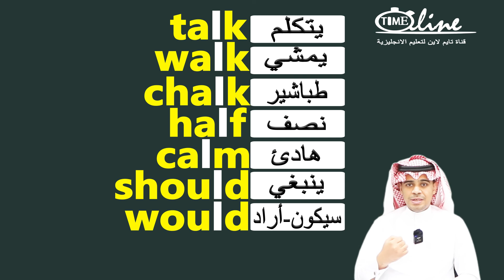تعليم النطق الحروف الصامتة في الانجليزية لا تلفظ حرف L في هذه الكلمات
الحروف الصامتة في الانجليزية الحروف التي لا تنطق في اللغة الانجليزية او الحروف التي لا تلفظ باللغة الانجليزية ، حل مشكلة الحروف التى تكتب ولا تنطق فى اللغة الانجليزية الحروف الصامتة باللغة الانجليزية

قد نتساءل ماهي الحروف الصامتة في اللغة الانجليزية او ما هي الحروف السايلنت في اللغة الانجليزية او ما هي قواعد الحروف الصامتة في اللغة الانجليزية؟
يقع العديد ممن يدرسون اللغة الانجليزية في اخطاء كثيرة بسبب الحروف التي لا تنطق في الكلمات الانجليزية , في هذا الفيديو نقوم بشرح كيفية التعرف علي هذه الحروف بسهولة و كيف تعرف الحروف التي لا تنطق في اللغة الانجليزية والتعامل معها واعطاء العديد من الامثلة وسنبدأ بسلسلة اولها حرف L الصامت في بعض الكلمات و تعلم قاعدة الحروف الصامتة في اللغة الإنجليزية وتعلم كيف تتعرف على الحروف التى تكتب ولا تنطق في اللغة الإنجليزية وهذا القاعدة من أهم القواعد في اللغة الانجليزية. سنتعرف على كل الحروف الإنجليزية التى تأتي صامتة في الكلمة وحالتها ومتى لا تنطق
silent letters in English words
silent l
english silent letters

● برنامج ( After effcts 2021 ) في المونتاج و الصورة المصغرة
اذا كنت تبحث عن تعليم انجليزي من الصفر او شرح منهج لغة انجليزية وترغب بـ موقع تعليم انجليزي مجانا وموقع لتعلم اللغة الانجليزية و موقع بـ شرح جرامر انجليزي و كورسات انجليزي او ترغب ان تاخذ كورس انجليزي او حتى شرح قواعد الانجليزي او شرح أزمنة الانجليزي او حفظ عبارات انجليزية مترجمة او عبارات انجليزية شائعة او جمل انجليزية او جمل انجليزية مترجمة من الحياة اليومية او تعلم حوارات انجليزية او عبارات سهلة للحفظ او عبارات للمبتدئين او تريد تعلم الانجليزية من الصفر هنا قناتنا قناة تايم لاين هي موقع تعليم لغة انجليزية مجانا واليك فيديوهات مهمه بتفيدك جدا في تعلم الإنجليزية
 فيديوهات مهمه بتفيدك جدا في تعلم الإنجليزية

ــــــــــــــــــــــــــــــــــــــــــــــــــــــــــــــ
محادثات انجليزية مهمة

ــــــــــــــــــــــــــــــــــــــــــــــــــــــــــــــ
قواعد انجليزية مهمة